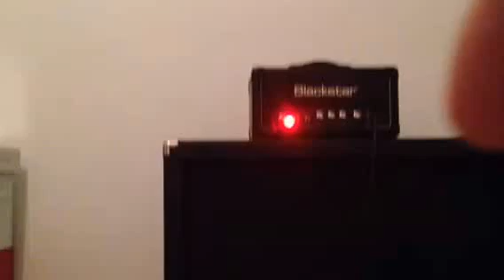Blackstar ht-r1 head with maxon od808